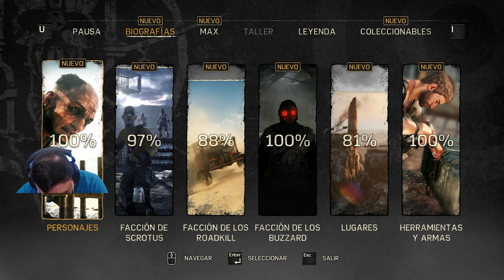Mad Max (PC) | Gameplay en Español | #7 | 4k 60fps